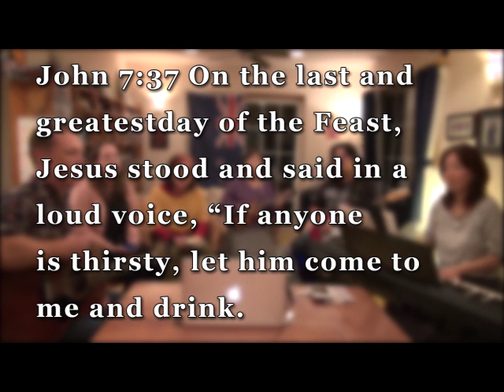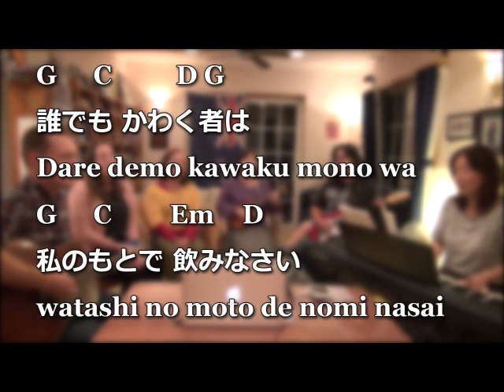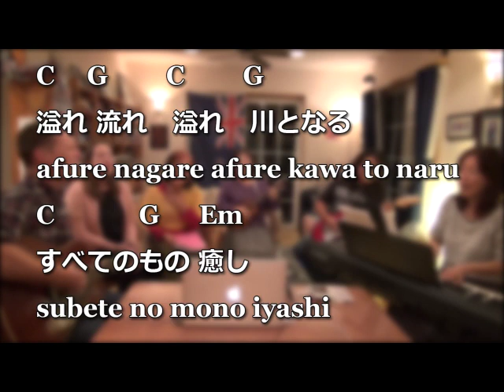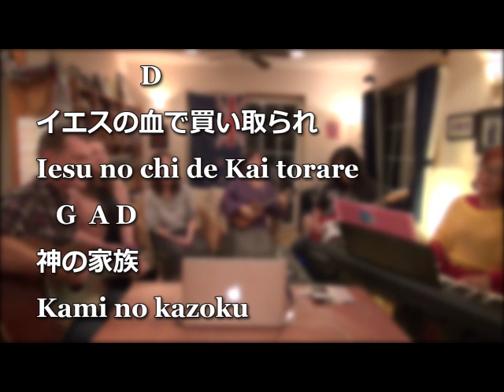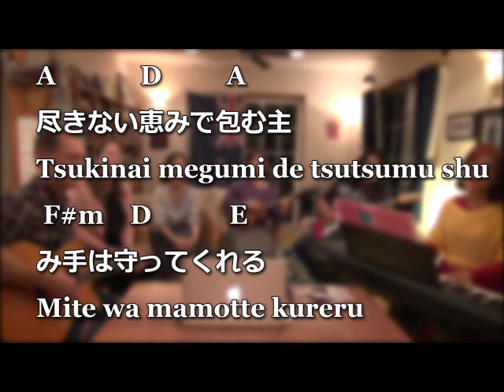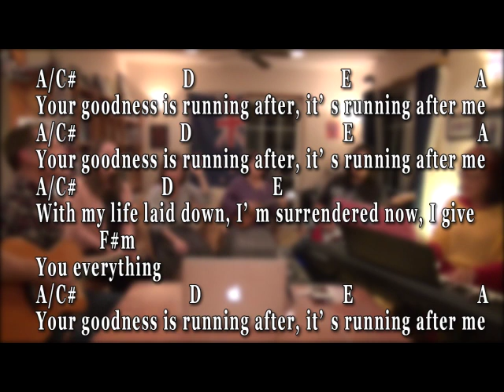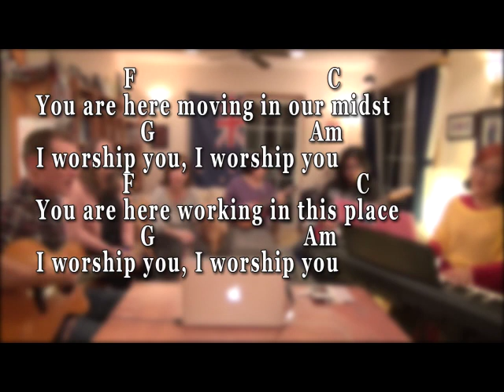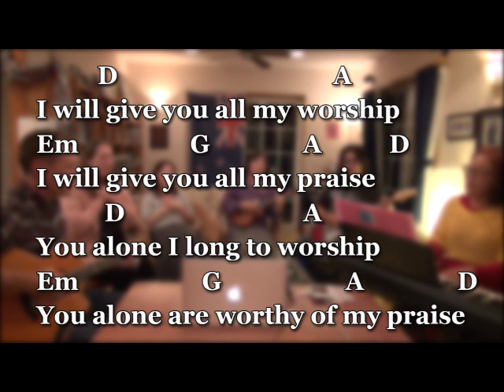Bilingual Worship Japanese & English w/ Lyrics and Chords バイリンガルワーシップ、コードと歌詞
ビデオ編集：中田征行